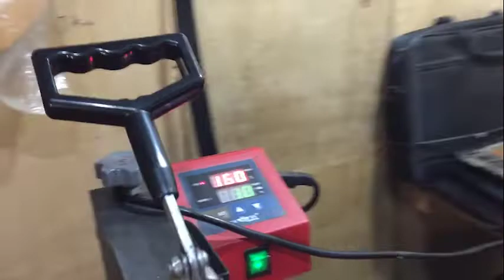BACK-PACK PRINTING - Panibagong serbisyo | START YOUR OWN DIGITAL PRINTING BUSINESS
START YOUR OWN DIGITAL PRINTING BUSINESS NA! MGA RAKETSTA.

Napakalawak ng Digital Printing, you can explore everything kaya sa tingin ko isa ito sa negosyo na di mawawalan ng kita as long as madiskarte ka sa paghahanap ng mga bagong idea na maidadagdag mo sa iyong mga serbisyo. Happy watching po :) keep safe everyone!

ABOUT ME???

PrintT-shirtsAtHome
PrintingT-shirts